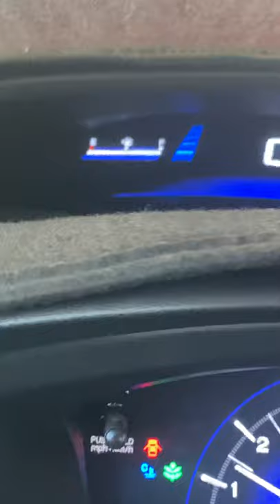Change speedometer on Honda Civic mph km/h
Change the speedometer on 2013 honda civic. Mph km/h kmh